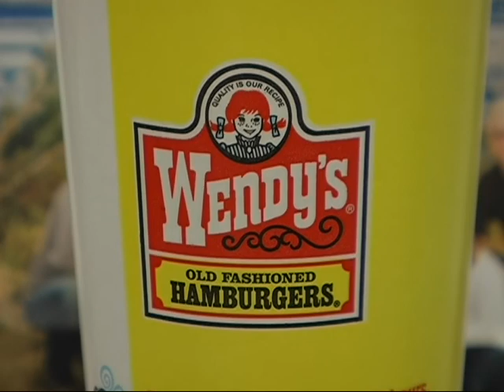Cache Children's Choir fundraiser at Wendys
Founded in 1987, Cache Children's Choir is a 501c3 non-profit organization. Artistic Director - Dr. Sylvia Munsen. Cache Children's Choir Academy of Singing is supported in part by the Manon Caine Russell Foundation, Utah State Office of Education, the Utah Division of Arts and Museums with the National Endowment for the Arts, the Dell Loy Hansen Charitable Trust, Cache County RAPZ grant, Logan City, and the Caine College of the Arts at Utah State University.